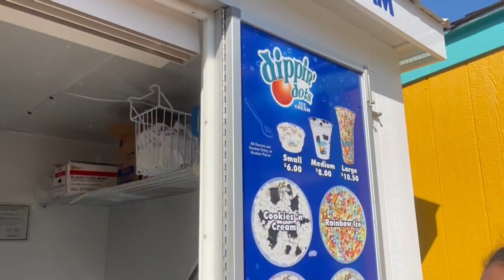HAWAIIAN WATERS GARLAND TEXAS!!!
Happy Summer guys! In this vlog, we take you to Hawaiian Waters in Garland, Texas. This is an amazing water park we visited and we had so much fun!!! We would love for you to join us! Thank you everyone for your continued incredible support!!! Having the best summer!

Love: The Glover Family